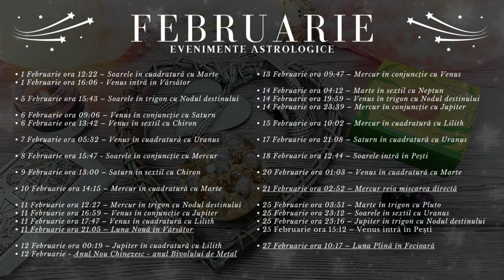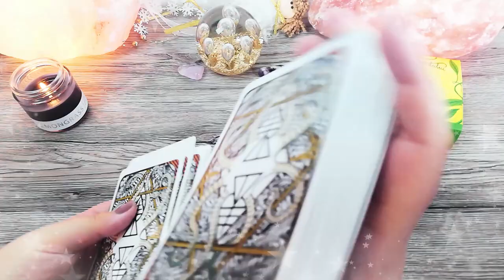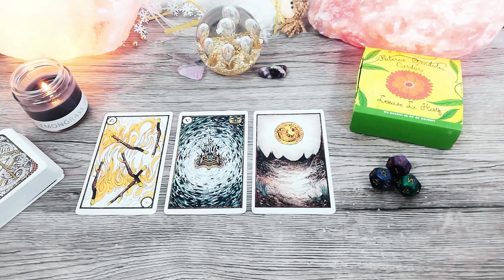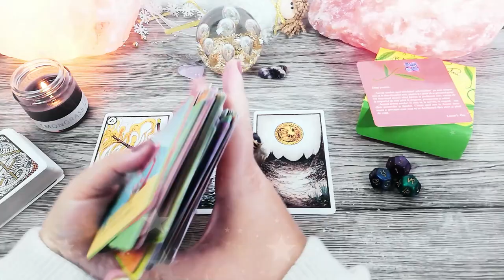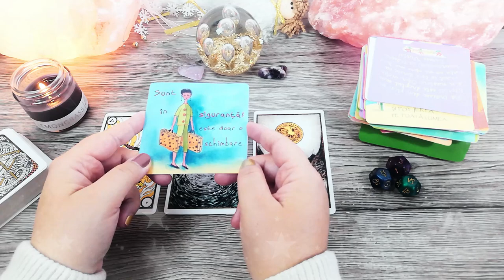GEMENI ♊️ Februarie | Diplomația este cheia succesului | TAROSCOP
În această etalare de tarot găsești mesaje și ghidare intuitivă pentru zodia GEMENI pentru luna Februarie 2021. În primele 20 de zile din lună, Mercur retrograd le aduce Gemenilor probleme la facultate sau întârzieri în călătorii. Faza de lună nouă din 11 Februarie poate să aducă o nouă perspectivă de viață pentru Gemeni, iar luna plină din 27 Februarie aduce vești bune în privința familiei și a locuinței, fiind și un moment ideal pentru a vinde/cumpăra terenuri sau imobile.

Introducere 00:00
Evenimente Astrologice 01:50
Horoscop 19:30
Zaruri 25:06
Tarot 28:26
Oracol 33:25

• 1 Februarie ora 12:22 – Soarele în cuadratură cu Marte
• 1 Februarie ora 16:06 - Venus intră în Vărsător

• 5 Februarie ora 15:43 – Soarele în trigon cu Nodul destinului

• 6 Februarie ora 09:06 – Venus în conjuncție cu Saturn
• 6 Februarie ora 13:42 – Venus în sextil cu Chiron

• 7 Februarie ora 05:32 – Venus în cuadratură cu Uranus

• 8 Februarie ora 15:47 - Soarele în conjuncție cu Mercur

• 9 Februarie ora 13:00 – Saturn în sextil cu Chiron

• 10 Februarie ora 14:15 – Mercur în cuadratură cu Marte

• 11 Februarie ora 12:27 – Mercur în trigon cu Nodul destinului
• 11 Februarie ora 16:59 – Venus în conjuncție cu Jupiter
• 11 Februarie ora 17:47 – Venus în cuadratură cu Lilith
• 11 Februarie ora 21.05 – Luna Nouă în Vărsător

• 12 Februarie ora 00:19 – Jupiter în cuadratură cu Lilith

• 13 Februarie ora 09:47 – Mercur în conjuncție cu Venus

• 14 Februarie ora 04:12 – Marte în sextil cu Neptun
• 14 Februarie ora 19:59 – Venus în trigon cu Nodul destinului
• 14 Februarie ora 23:39 – Mercur în conjuncție cu Jupiter

• 15 Februarie ora 10:02 – Mercur în cuadratură cu Lilith

• 17 Februarie ora 21:08 – Saturn în cuadratură cu Uranus

• 18 Februarie ora 12:44 – Soarele intră în Pești

• 20 Februarie ora 01:03 – Venus în cuadratură cu Marte

• 21 Februarie ora 02:52 – Mercur reia mișcarea directă

• 25 Februarie ora 03:51 – Marte în trigon cu Pluto
• 25 Februarie ora 15:12 – Venus intră în Pești
• 25 Februarie ora 23:12 – Soarele în sextil cu Uranus
• 25 Februarie ora 23:16 – Jupiter în trigon cu Nodul destinului

• 27 Februarie ora 10:17 – Luna Plină în Fecioară